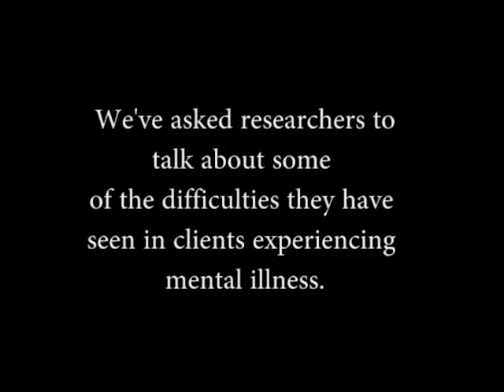ARH Research Helps Real People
Professor Ron Rapee AM, Professor Michael Sawyer OAM, Associate Professor Philip Batterham and Professor Vera Morgan have all been supported by Australian Rotary Health at some point with their research in mental health. We've asked them to talk about how their research can help real people with mental illness.